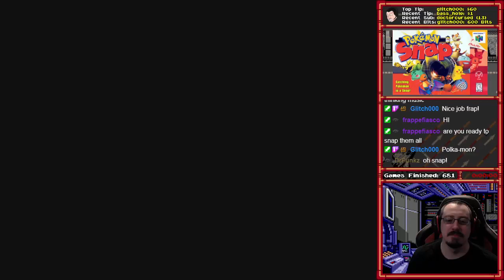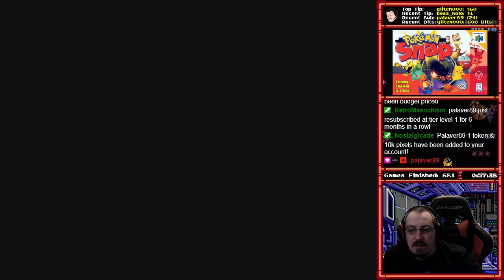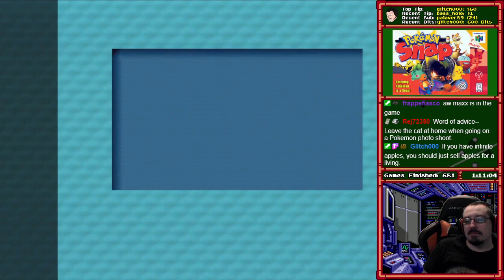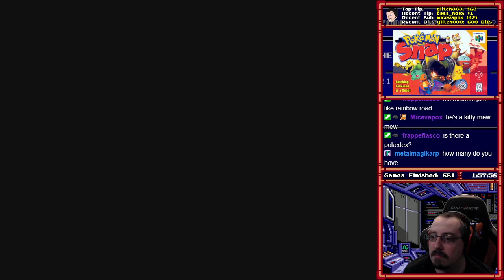[682] Pokémon Snap (N64) - RetroMasochism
Total Time: 2:09:32
Win Condition: Take a picture of all Pokemon.

Video Description:
It was really nice reliving this game again except for the disappointment of how short it is.